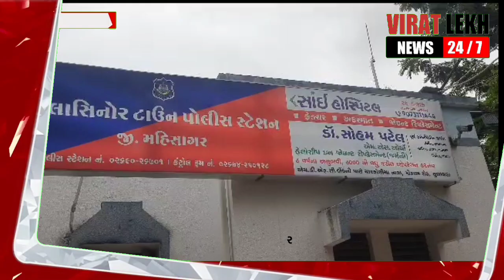બાલાસિનોર તાલુકાની રાજપુર પ્રાથમિક શાળા ના બાળકો તથા શિક્ષકો એ ટાઉન પોલીસ સ્ટેશનની મુલાકાત કરી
VIRAT LEKH NEWS